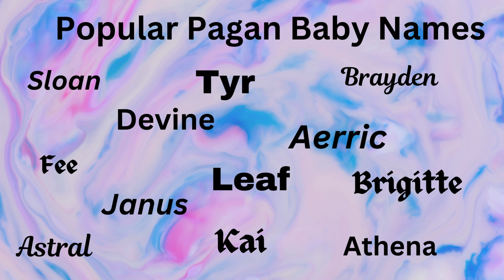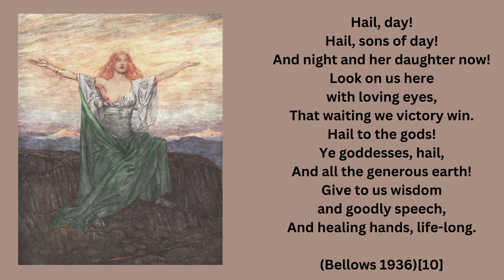Pagan Naming Ceremonies: Welcoming New Life with Ancient Traditions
Whether you're a Pagan parent looking to plan your own ceremony, or you're simply curious about these meaningful rites of passage, this video will offer insights into the rich tapestry of Pagan birth rituals. Discover how different traditions celebrate the arrival of a new soul, the importance of the elements, and the role of the community in welcoming and supporting a child's journey through life.
*Books*
NEW! Litha: Guide For Witchy Families
Samhain: Guide For Witchy Families
Unicorn Magic
The Complete Guide To Become A Norse Pagan (beginner friendly)

Celebrate Pagan Holidays
Check us out!